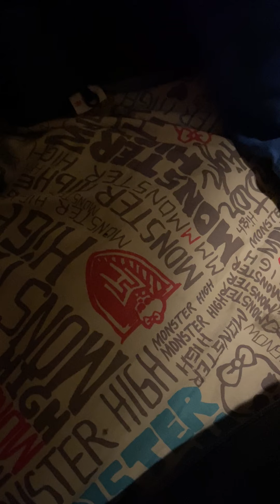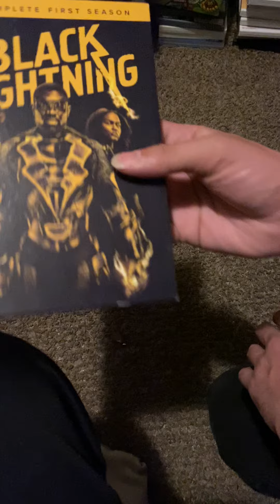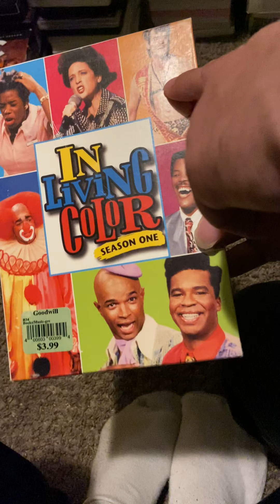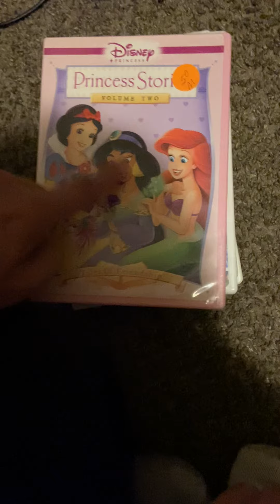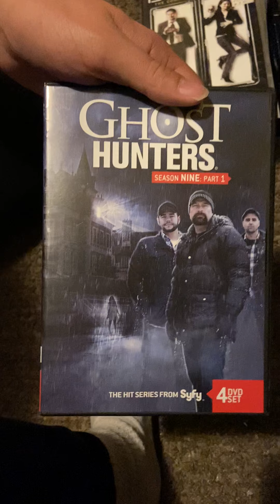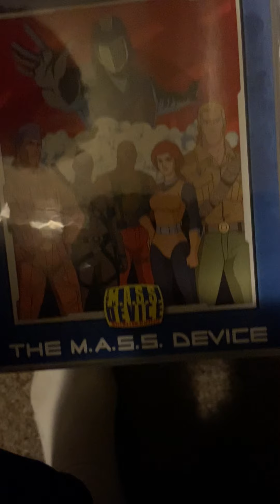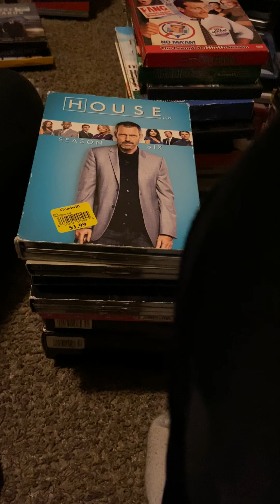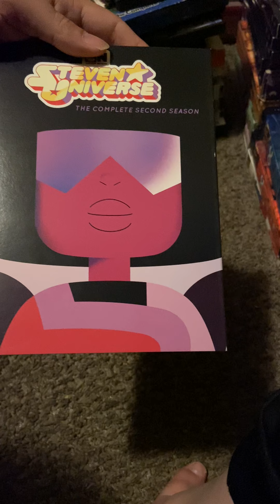My complete TV show collection part 1